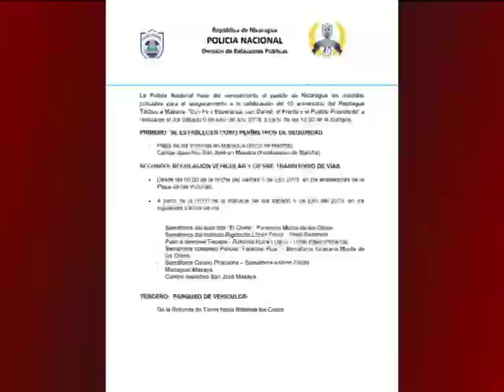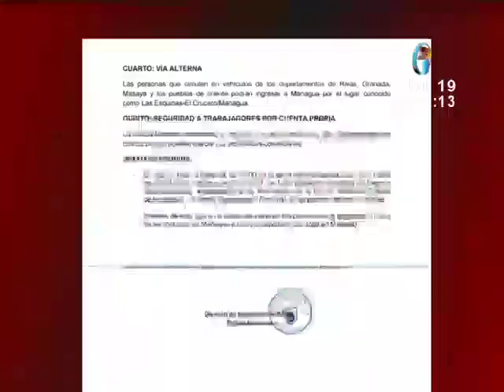Noticiero Acción 10 edición mediodía: Programa completo del 05 de Julio del 2019